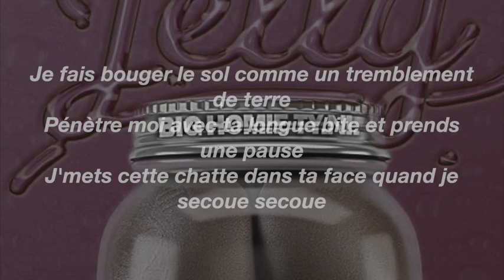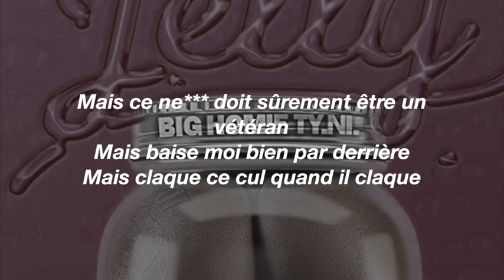[Traduction Française] Big Homie Ty Ni - Jelly